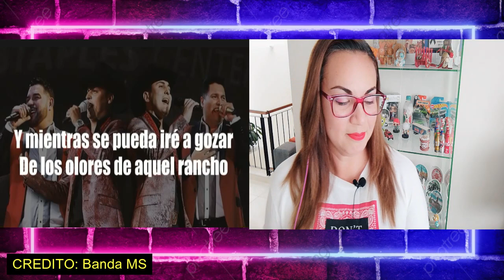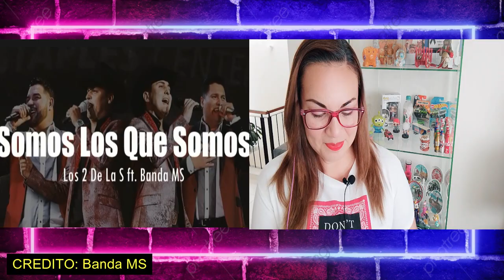TICA reacciona a SOMOS LO QUE SOMOS I Banda MS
En el video de hoy les traigo la reacción a una canción de la Banda MS que me pidieron, vamos a ver que tal está!!